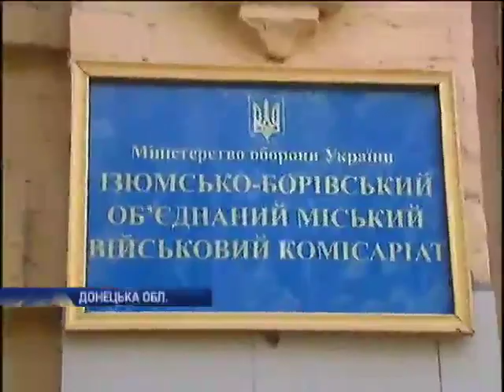Командование ведет переговоры об освобождении пленн...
Командование ведет переговоры об освобождении пленных пограничников - Новости. Утро  - Интер - 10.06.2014

Command talks about the release of prisoners of frontier guards - news. Morning - inter - 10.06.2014